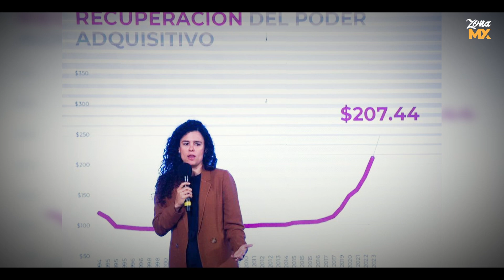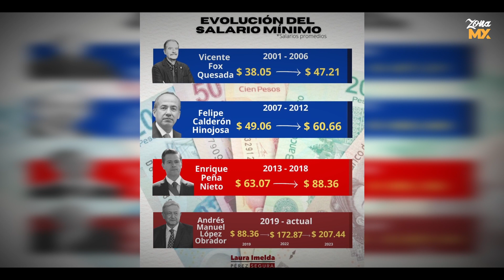Reacciones hacia el aumentos de salario mínimo - ZONA MX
El gobierno federal acordó con empresarios del país aumentar el salario mínimo un 20%